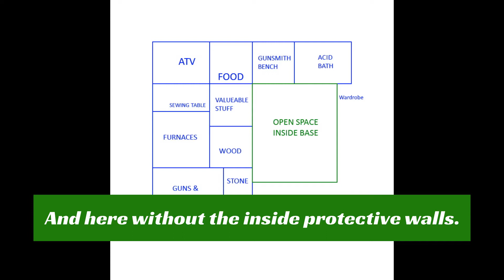My raider proof base (Last Day On Earth - LDOE).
In this video you can see my raider proof base.In my opinion the base should feel like home. So here is my proposal for a design that feels like home and is raider proof as well.